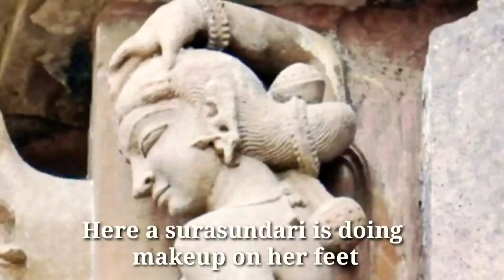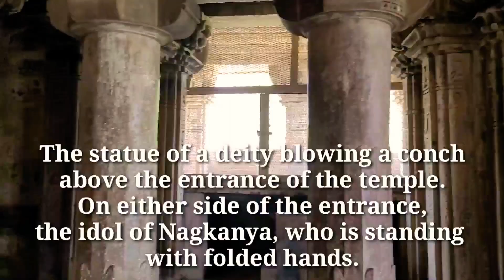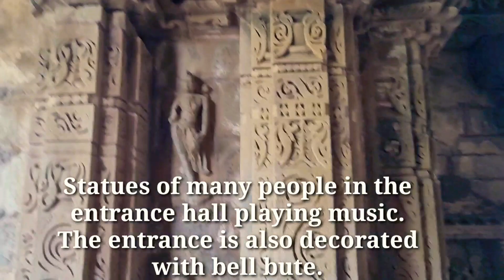Devi Jagdamba Mandir Khajuraho | Western Group Of Temples Khajuraho | Khajuraho Devi Jagdambi Mandir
Jagdambi Temple Khajuraho

Devi Jagdamba Temple is a famous temple of Khajuraho. This temple is located in the western group of temples . This temple is also as beautiful as other temples of Khajuraho. This temple is dedicated to Goddess Parvati . In the sanctum sanctorum of the temple, a stone idol of Goddess Parvati is to be seen. People still offer flowers here. But originally it was a Vishnu temple. This temple was built for Vishnu ji and the idol of Vishnu ji was present here. In 1880, the Raja of Chhatarpur brought the idol of Parvati Mata from Manigarh and installed it here. Hence this temple is called Parvati Temple or Devi Jagdamba Temple

Other related videos from my channel

Travel Places
1.Varaha n lakhsmi mandir khajuraho

3.Stamilo Hair Care Powders Review

2. Hawkins Futura Nonstick Dosa Tawa./

Any of the content in my video and you don’t want it appear in my channel,please notify me via private message .The content  will be REMOVED within 24 hours